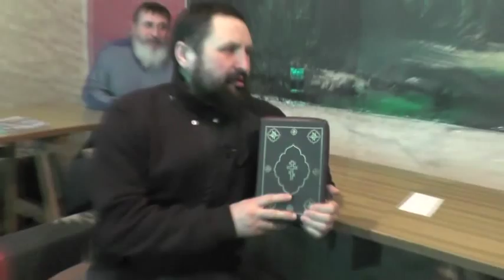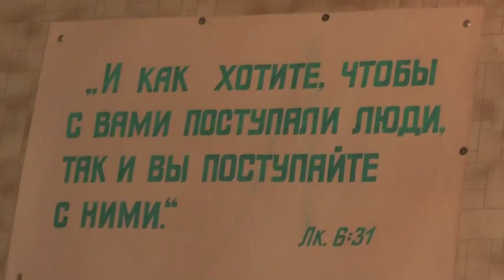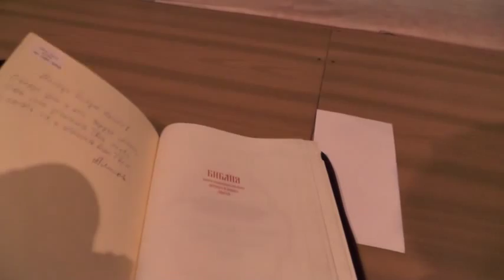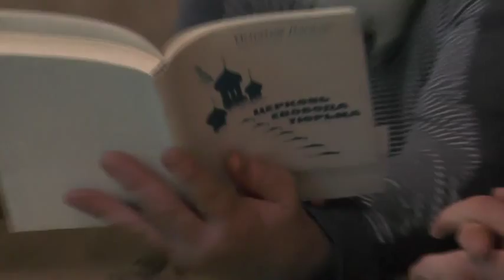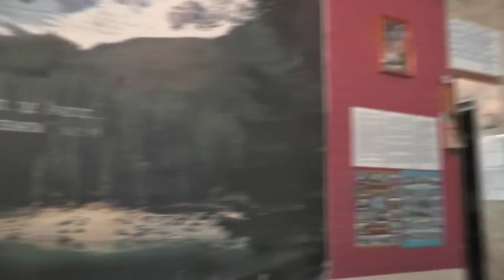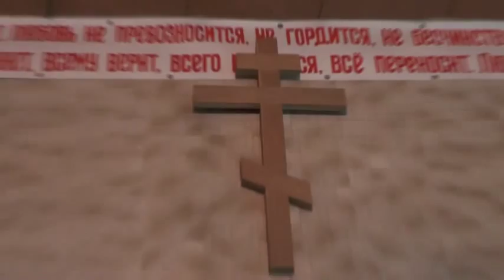Репетиция. Пение после занятий. 01.02.2015. Играет Виктор Савченко